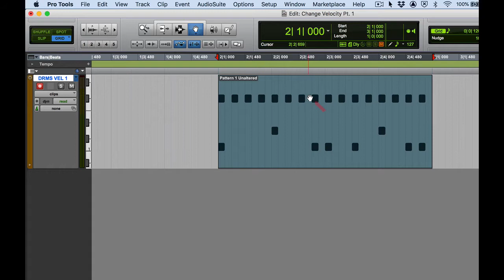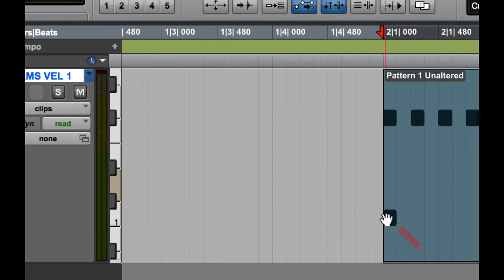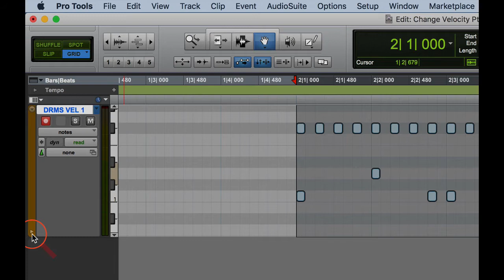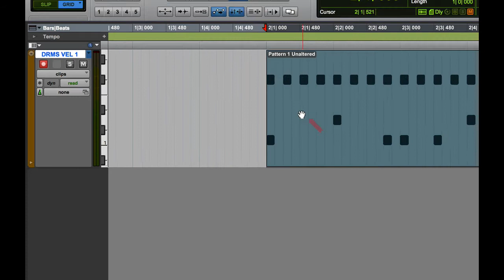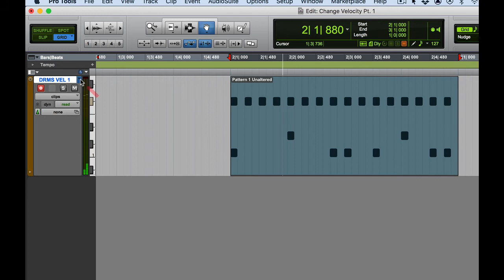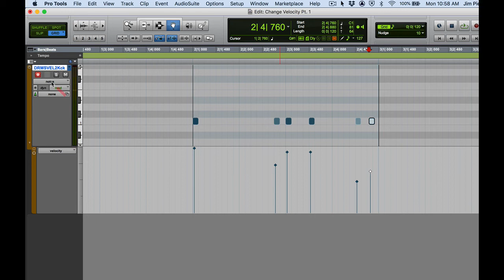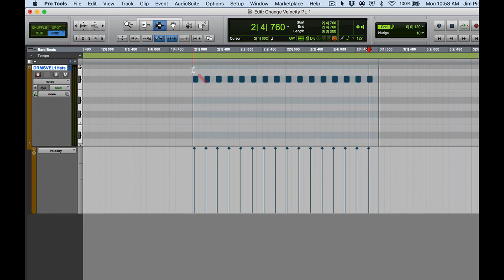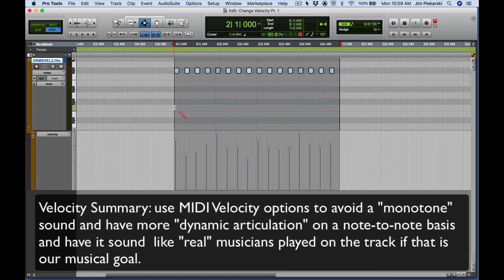Pro Tools MIDI Event Operations: Change Velocity Pt. 1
Using the Event List Edit - Change Velocity feature to alter the Velocity level (1-127) of MIDI notes